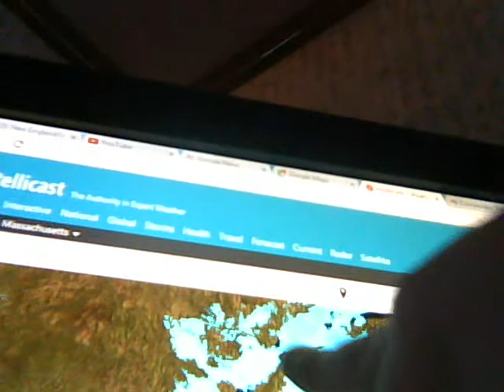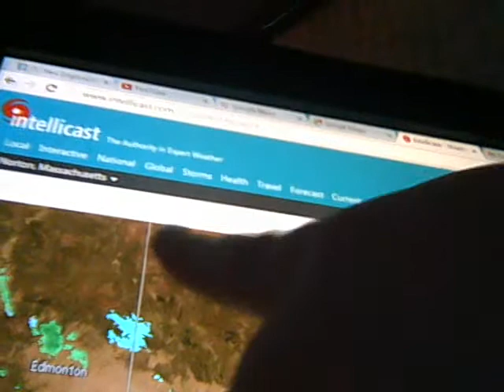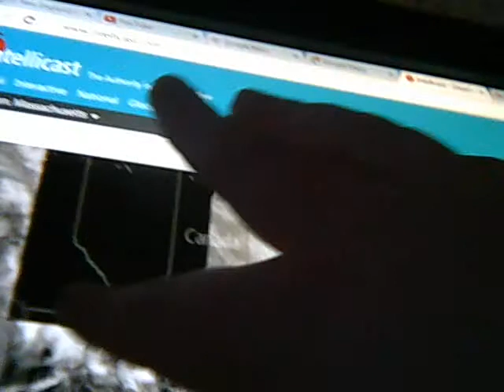Peter Channel 5 o'clock news- Thursday February 19, 2015